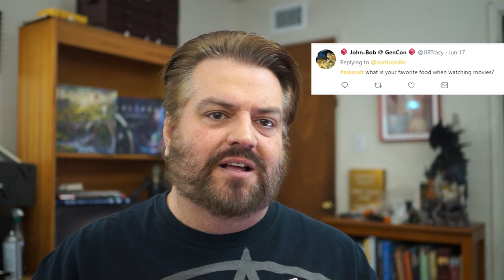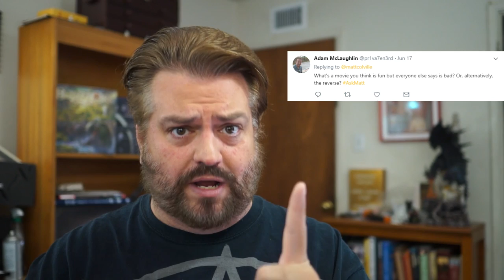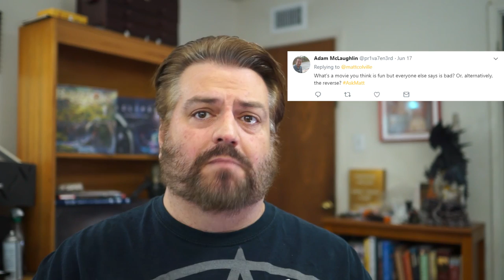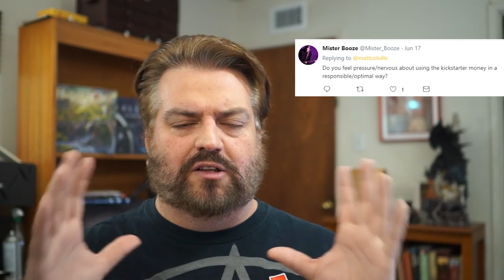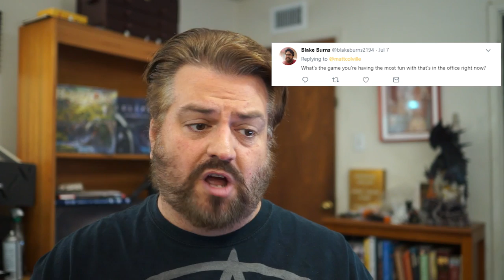July Q&A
The first monthly Q&A! Next one I think will be much shorter.

Here's the link to the tweet, respond to this if you have a question.

Follow Comicbookgirl19 on Twitch!

Preorder Strongholds & Followers!